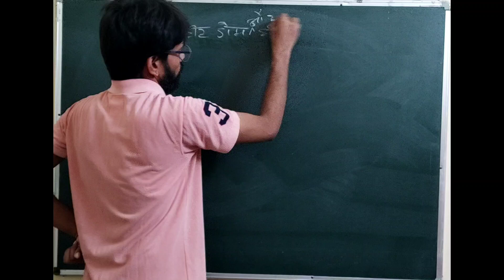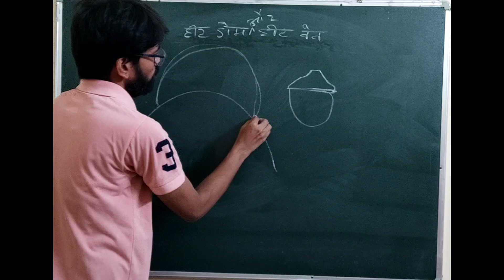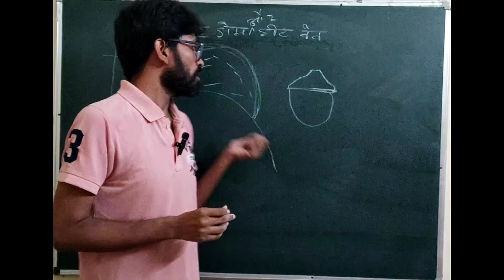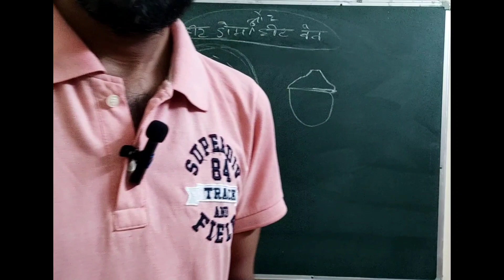हिट डोम और हिट वेव || Geography || For Upsc & Pcs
आज का टॉपिक - हिट डोम और हिट वेव (Geography)